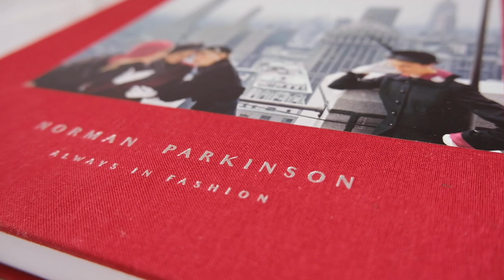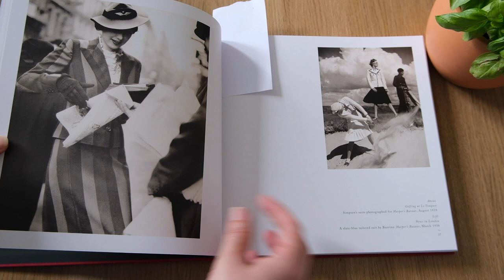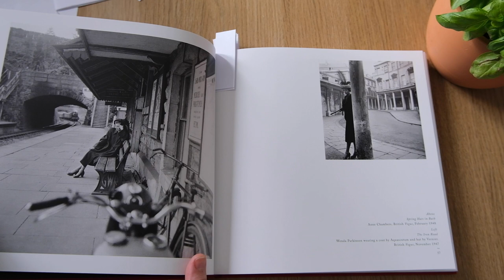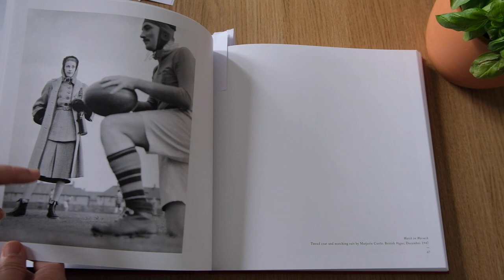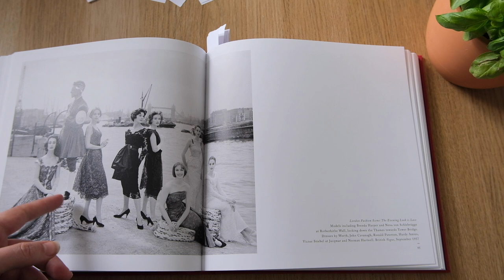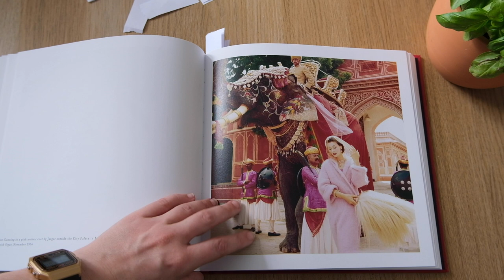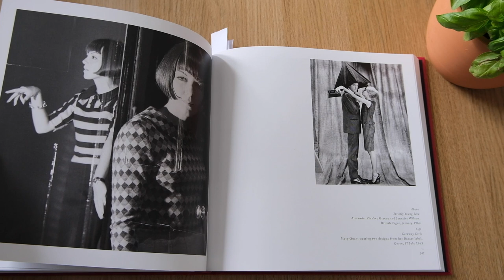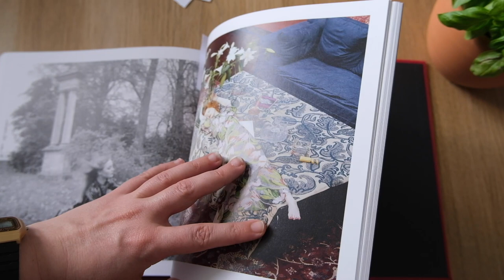Norman Parkinson: Always in Fashion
You have to know that I really enjoy talking about photography and authors that I love, making a comparison, and analyzing the pictures. This little disclaimer is to advise you that this video is quite long! But I could not stop talking about Norman Parkinson and the book "Always in Fashion".

Also, when I was doing my research on Youtube, I could not find many videos, materials about this author. Such a shame!

I had the moral task to close this lack of material, producing this video!

If you love this book as I did, you can find it still discounted her

Also, I found a very interesting documentary from BBC of British fashion photographers, where the majority of the clips of Norman Parkinson came from.

Also, as mentioned in the video, I put my first class on Skillshare! If you want to learn how to create your own Instagram Story template, check it out!
If you will use the link below you will also get 2 months for free!!!

Music

Love the film look? Try Dehancer! 📸

Fancy a Free Roll of Kentmere 400 35mm film?

Learn how to Retouch & Get 1 free Month on Skillshare 🗒

Gear that I use:
Fujifilm XT5 16-80mm
Fujifilm 35mm 1.4
TT Artisan 27mm
Pocket Osmo 3
Bellroy Venture Sling